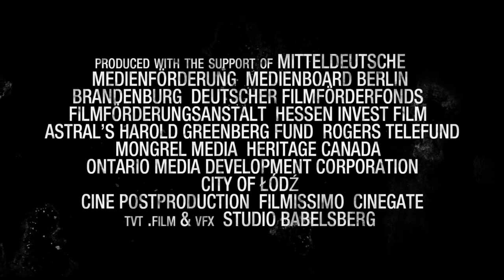In_Darkness - Trailer_italiano_HD.mp4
Uscirà nelle sale italiane il 24 gennaio IN DARKNESS - di Agnieszka Holland - La storia vera di Leopold Socha, che passò dall'essere un semplice ladro ad eroe della resistenza durante la Seconda Guerra Mondiale, salvando la vita di un gruppo di ebrei della città di Lvov, in Polonia. Quando Socha incontra per la prima volta un gruppo di ebrei fuggiaschi, è unicamente per interesse economico che decide di aiutarli a trovare un nascondiglio nei tunnel e nei sotterranei della città. Gradualmente però il suo atteggiamento cambia, fino a capovolgersi del tutto: Leopold arriva a rischiare la vita per salvare uomini, donne e bambini dalle persecuzioni e dalla minaccia dello sterminio.
Un bellissimo film che esce proprio in occasione della Giornata della Memoria.